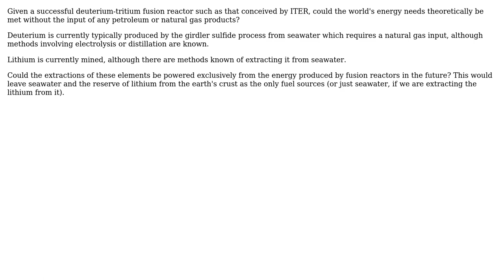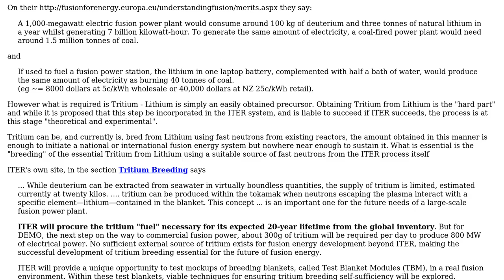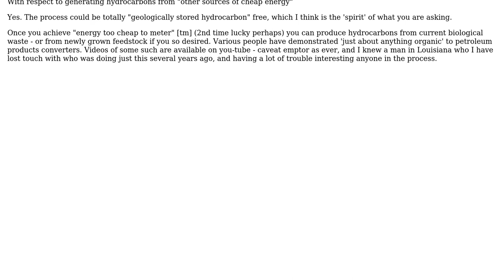Could future fusion energy exist without the input of any petroleum or natural gas products?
Engineering: Could future fusion energy exist without the input of any petroleum or natural gas products?

With thanks & praise to God, and with thanks to the many people who have made this project possible! | Content (except music & images) licensed under CC BY-SA | Music | Images & others | With thanks to user Steve M user Russell McMahon and the Stack Exchange Network Trademarks are property of their respective owners. You are responsible for your own actions.